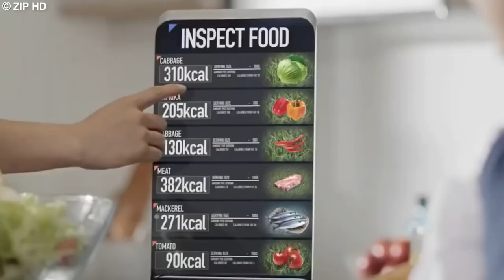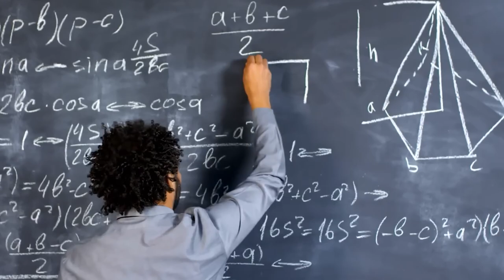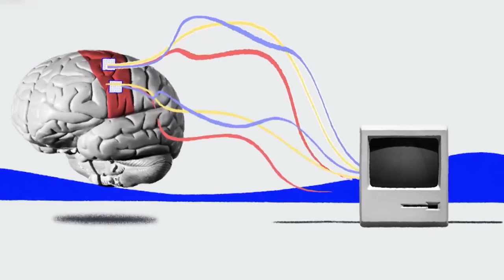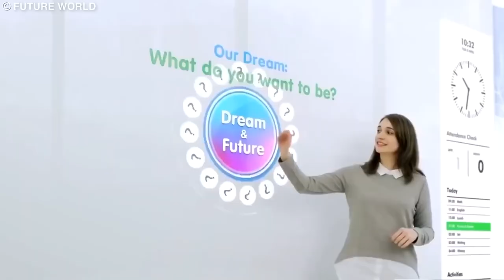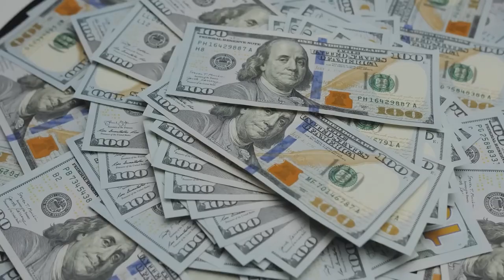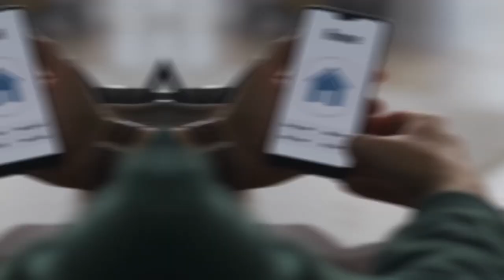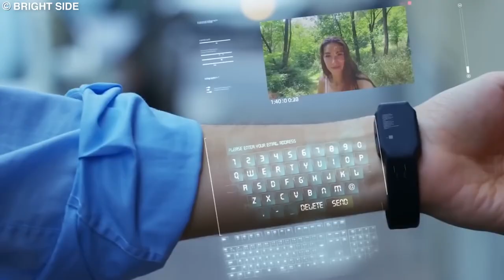How _lifestyle _will look like _in_2050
Welcome to Teja Electronic Tips, your go-to channel for all things technology-related in the lifestyle space. Here, we strive to bring you the latest trends, reviews, and life hacks, all with a tech-focused twist. From smart home devices to must-have gadgets, we've got you covered. Join our tech-savvy community and never miss out on the latest electronic tips and tricks. youtube cover technology electronics teja electronic tips